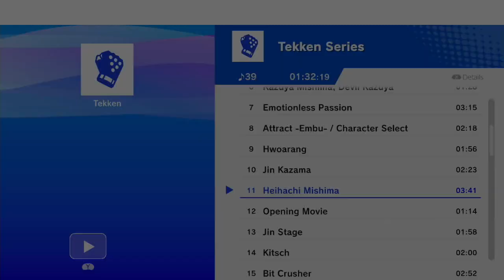Ultimate Smashdown #9 | Winners Round 2 - Lazerth (Villager) vs ENEMA (Diddy Kong)